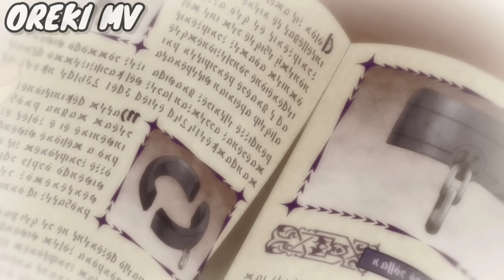Boy Died In Accident But Got Reborn In Another As An Overpowered Hero To Defeat The DEMON LORD (1)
Seirei Gensouki  Episode 1 Explained in Hindi | New! 2024 Isekai Anime | Oreki  MV

Anime Credits - Seirei Gensouki

Plot Summary:
Amakawa Haruto is a young man who died before reuniting with his childhood friend who disappeared five years ago. Rio is a boy living in the slums who wants revenge for his mother who was murdered in front of him when he was five years old.

Earth and another world. Two people with completely different backgrounds and values. For some reason, the memories and personality of Haruto who should've died is resurrected in Rio's body. As the two are confused over their memories and personalities fusing together, Rio decides to live in this new world.

Genre: Action, Adventure, Drama, Fantasy, Harem, Romance

All the work in this video is done by Oreki Mv  and this Video is not for resposting. If you were found posting my video on your channel then we will have to take strict action .